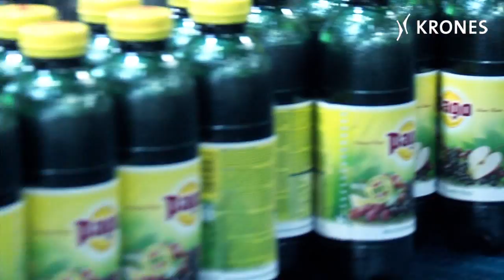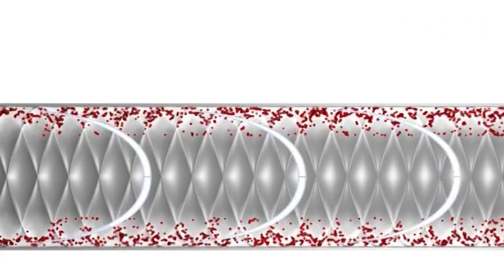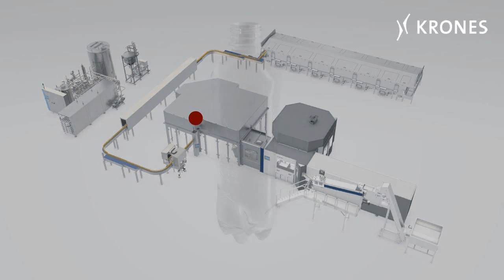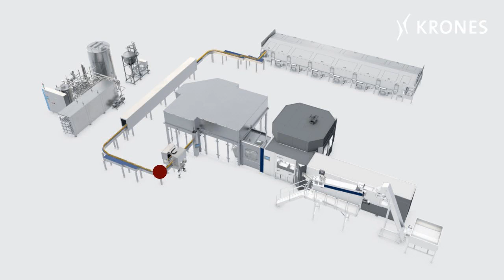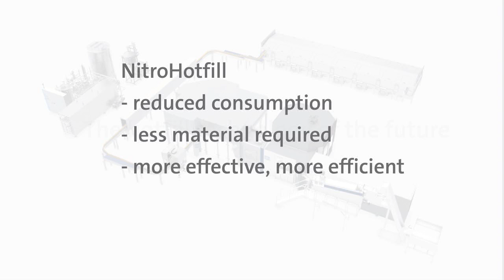NitroHotfill at Pago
Optimally holistic concept

High quality and cost-aware production processes are important considerations for this producer of premium juices -- which is why at its facility in Klagenfurt Pago has opted for Krones' NitroHotfill process -- a technology that excels in terms of reduced consumption and downsized material requirements. The aim is to produce a hotfill bottle that's as light as possible, maximally affordable, and doesn't need any panels.